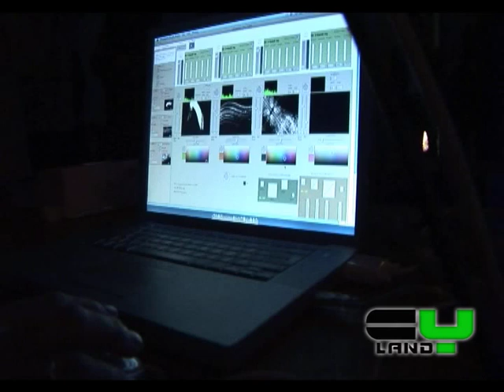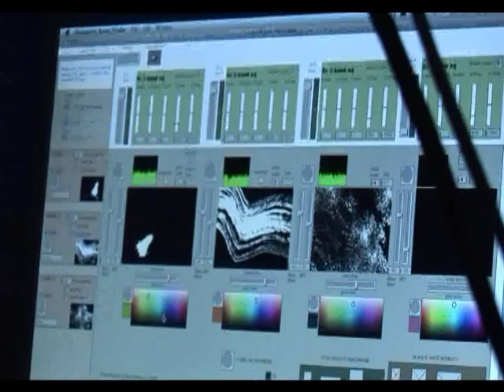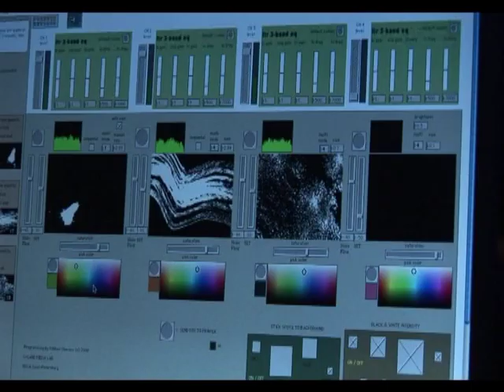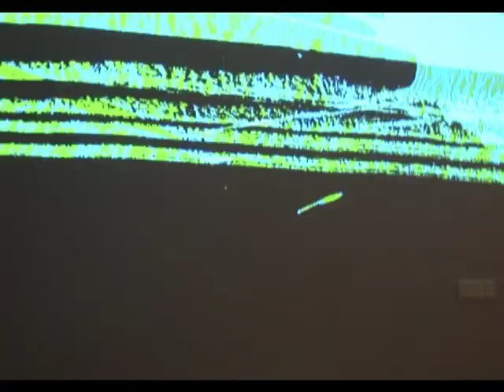Cyberparty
Репортаж Cyland с Cyberparty в Frants Gallery Space(Санкт-Петербург). Подробности на